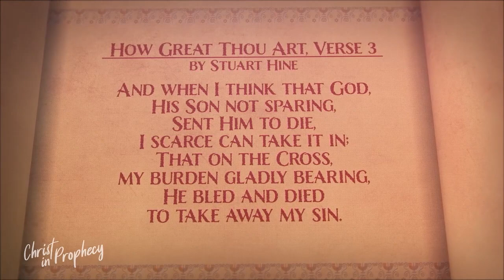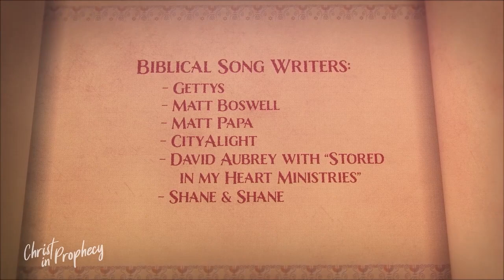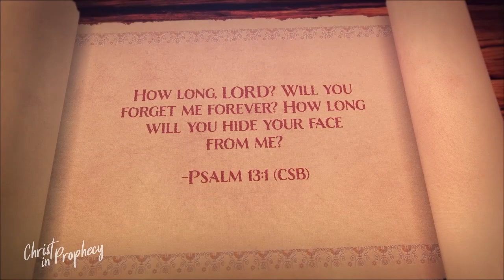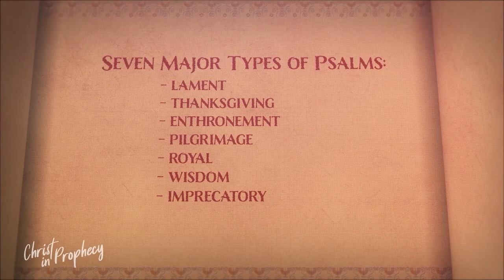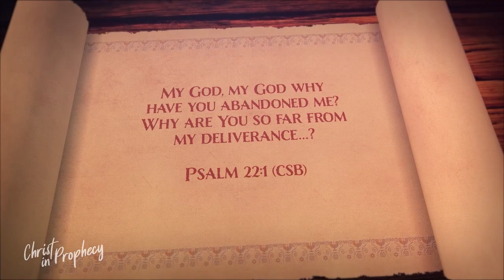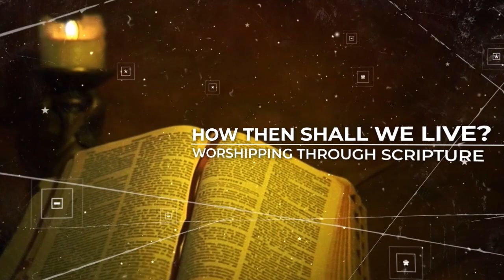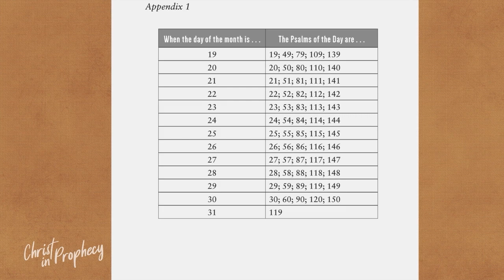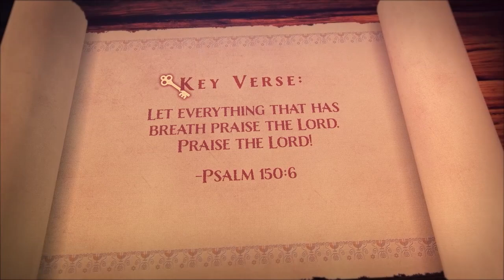Finding Jesus in the Book of Psalms (Part 2)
Can Jesus Christ be found in the book of Psalms? Find out with guest Joseph Crider and hosts Tim Moore and Nathan Jones on the television program, Christ in Prophecy!

DR. JOSEPH CRIDER

SUMMARY
Can Jesus Christ be found in the book of Psalms?